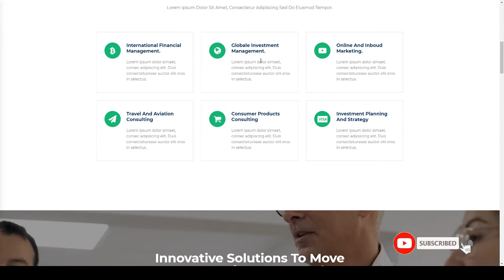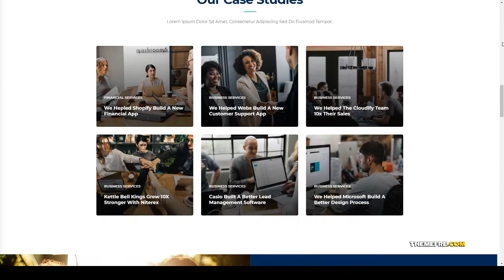Niterex Business amp Finance WordPress Theme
Framework Underscores

 Columns 4+

 Layout Responsive

 Tags accountant, business, coach, company, consultant, consulting, corporate, elementor, elementor theme, finance, financial, insurance, professional, stocks, trade